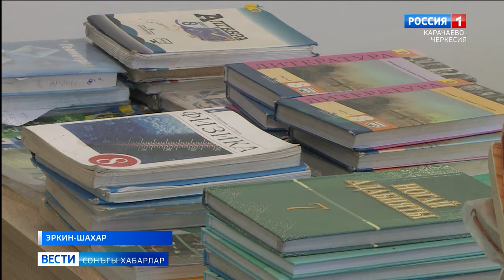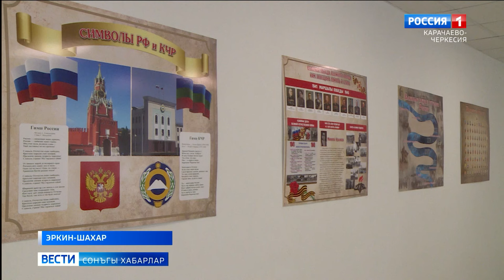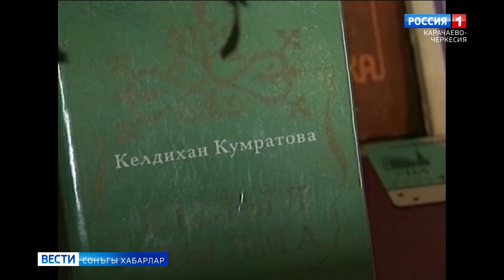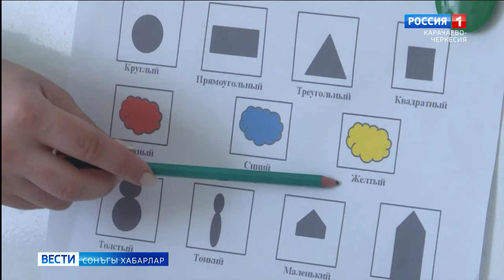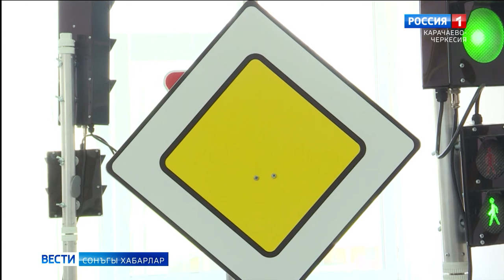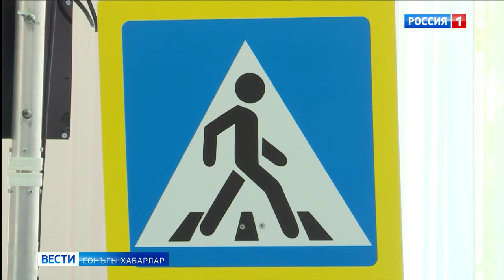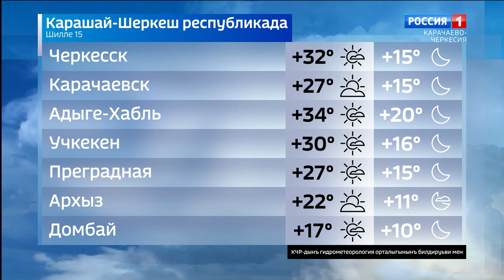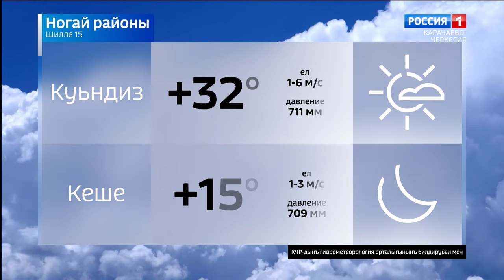Вести на ногайском языке 15.07.2024